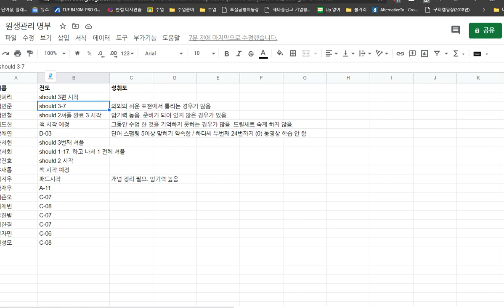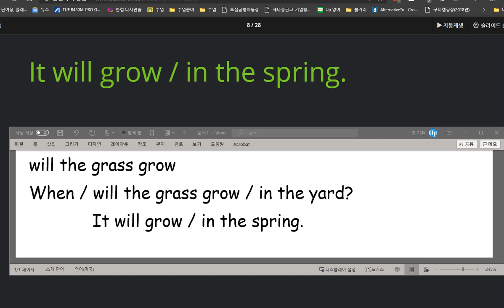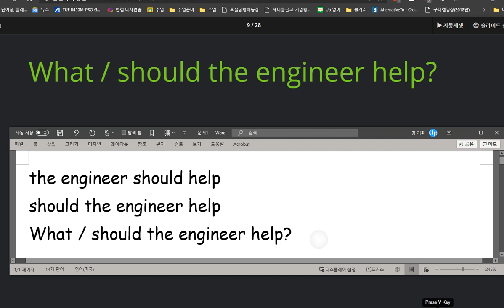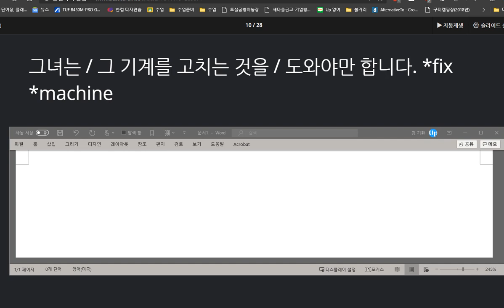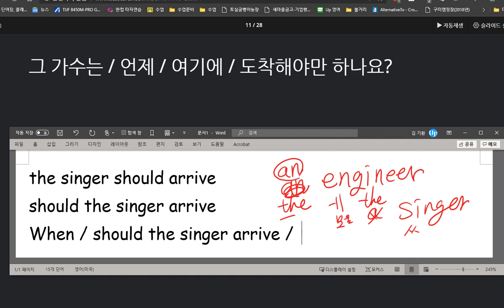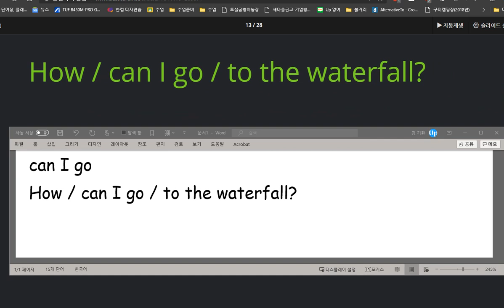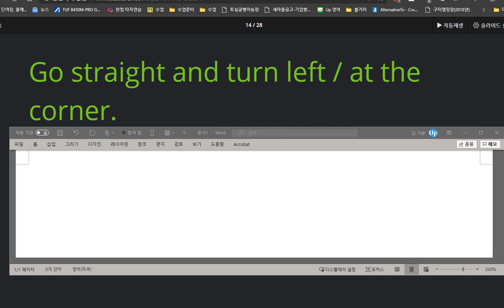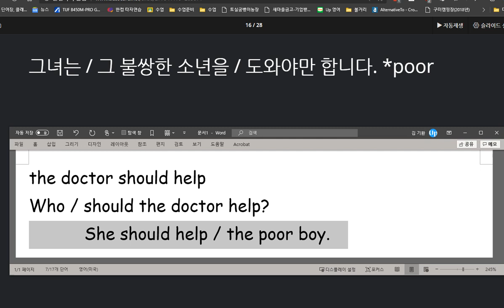백민준 2020 09 03 칭찬 소리내어 읽기 연습을 열심히 한 것을 확인 할 수 있습니다 성취도 높음